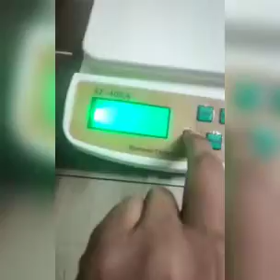Multi Use Heavy Duty Digital Weighing Scale Machine For Home - Kitchen, Shop, Office Use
*Multi Use Heavy Duty Digital Weighing Scale Machine For Home - Kitchen, Shop, Office Use (MM-1380)*

*Package Contain :*
It Has 1 Piece of Digital Weighing Scale Machine

Material : Plastic

Product Dimension (L x W x H in cm) :
23 X 16 X 6

Max weight :
10 kg Units g, oz Accuracy resolution 1g, 0.1oz

*Product Feature :*

*(1)*  Best used when you have to measure some liquid or powder which you can put a bowl on the machine & press tare the machine will show zero & then shall take the weight of the liquid or powder separately.

*(2.)* Low battery and overload indication.

*(3.)* It has an automatic switch-off feature.

*(4.)* The digital weighing scale is battery operated, easy to use.

*(5.)* Wide LCD screen display, easy to read, Automatically locks the reading when data is stable Low power consumption, Tare function. Maximum Capacity 10kg.

🚚 *Delivery : Within 6 to 8 Working Days Within All Over India At No Any Extra Delivery Charge.*

💵 *Free Cash On Delivery (COD)* 🛍

⏰ *Easy & Free Return Accepted in 48 Hours After Delivery, if you not like the product, we also offer Free Return Pickup from delivery address.*

 💳 *100% Full Amount Refunded in your Bank Account.*

📲 *Prepaid Payment also accepted by Paytm / Google Pay / Bank Transfer.*

*(Get Additional Discount of Rs. 30/- if you making Advance Prepaid Payment by Paytm / Google Pay / PhonePe / Bank Transfer.)*